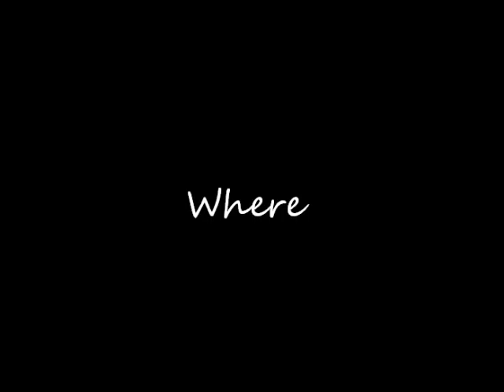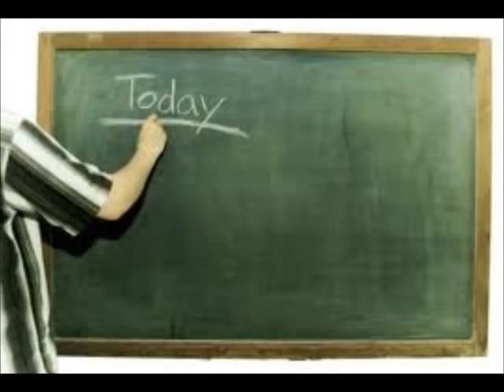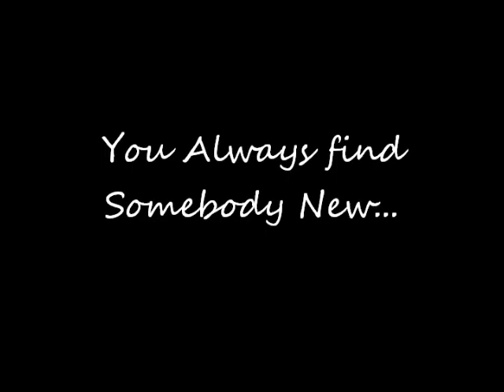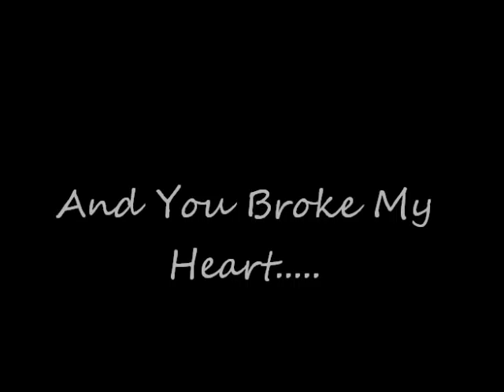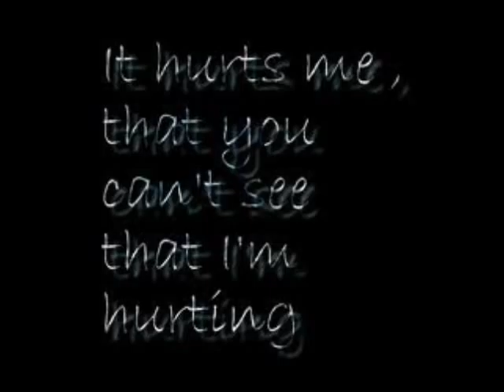John Allred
Ordinary Day.